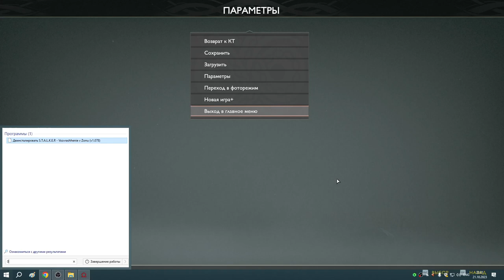23 Исследование Озера Девяти